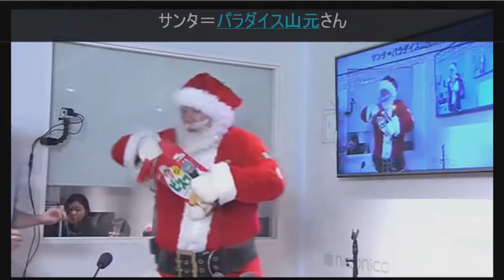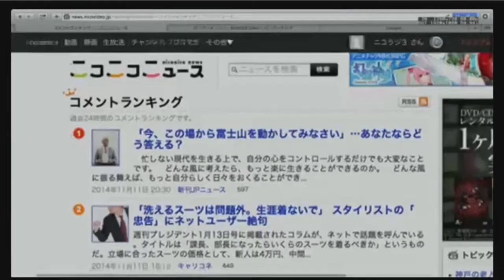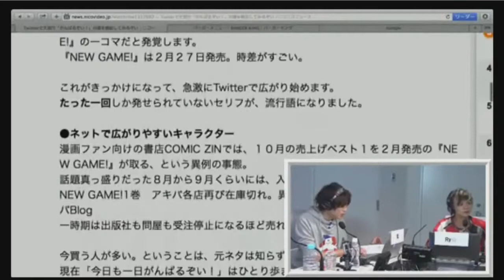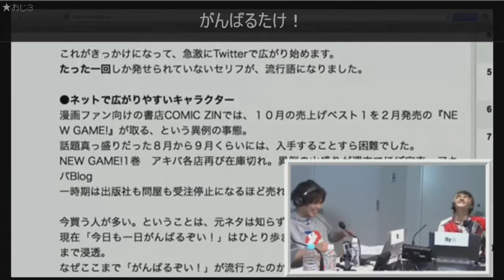ニコラジ木曜日 今夜はやまだ不在！？ゲストの『Qulle』と「バーガーキング」を食べる！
Floor Guide Sep/18/2015 (FRI) Opens: 18:50 Starts: 19:00 This program ended on 09/18/2015 (FRI) 20:08. Views: 12161 Comments: 1893 金曜ニコラジMCは…百花繚乱(Twitter) 金曜アシス.

2017年12月23日放送.

I am so sorry I was only able to catch up the very last 19 mins of the live. orz it was so early!! Floor Guide /12/2017 (TUE) Opens: 20:54 Starts: 20:55 This program ended on 01/12/2017.

Songs 1. れるりり – 聖槍爆裂ボーイ 2.からくりピエロ Jazz ver. Twitter: Instagram: